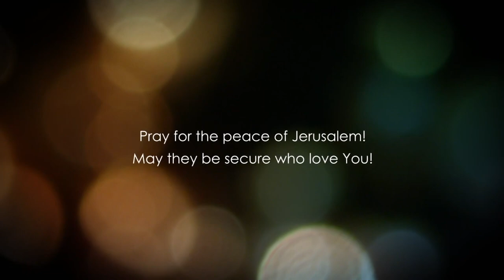Matthew 15 - Part 3 - The WOMAN of Canaan with the daughter vexed by a devil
Matthew 15 explained. Jesus encounters a woman whose daughter was vexed by a devil in Canaan. The woman surrenders to Him and pleads for mercy and asks that Jesus heals her daughter.

Jesus said to her, oh woman great is your faith and her daughter was immediately healed from that moment on. As believers, we need to be really humble and recognize that we can't do much unless we turn to God for mercy.

Follow in this bible study.

Checks may be sent to:

LoveIsrael.org
925 N. Courtenay Parkway Suite 19